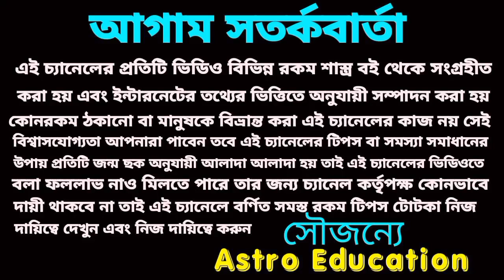মহাসংযোগে এই রাশিগুলির ধনবর্ষা হতে চলেছে!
এই দুইটি গ্রহের মহাসংযোগে এই রাশিগুলির ধন বর্ষা হতে চলেছে